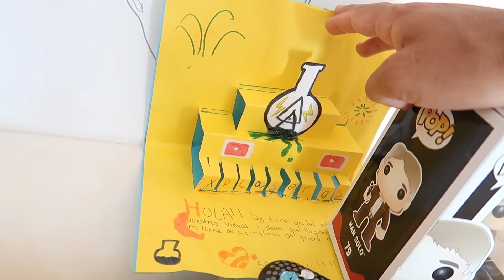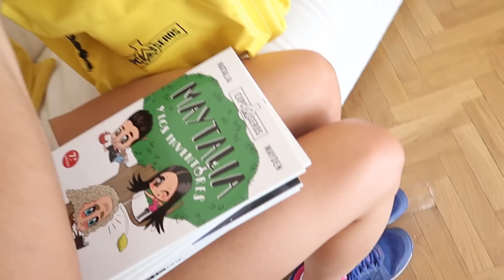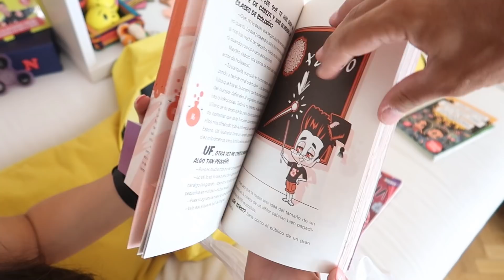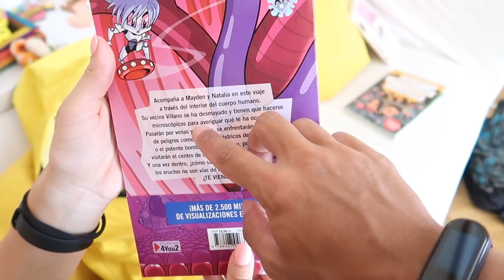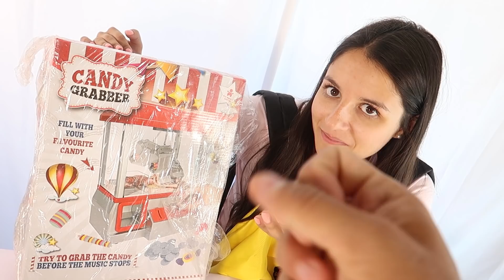5 REGALOS para Natalia - MIS SORPRESAS DE JAPÓN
¡DATE PRISA! Tienes del 19 de agosto hasta el 9 de septiembre para comprar la mochila de EXPCASEROS ¡NO TE QUEDES SIN LA TUYA! Envíos a todo el mundo
YA ESTÁ DISPONIBLE "MAYTALIA EN EL ESPACIO" EN ESPAÑA, ARGENTINA, PERÚ, MÉXICO, CHILE y COLOMBIA
Y TAMBIÉN "MAYTALIA Y LOS INVENTORES" EN ESPAÑA, ARGENTINA, MÉXICO, CHILE, COLOMBIA, PERÚ, ECUADOR Y URUGUAY!

Envíanos tus cartas y dibujos a:
ExpCaseros
Apartado Postal nº 38088
Madrid, España